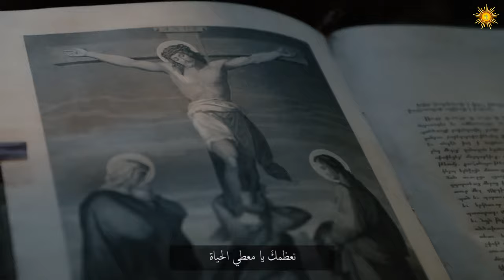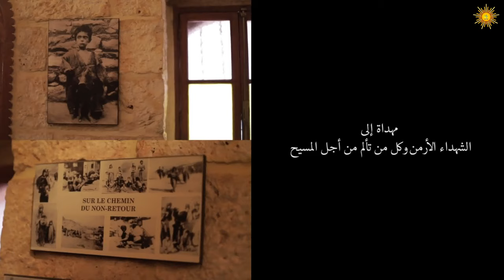نسجد لآلامك أيّها المسيح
الأب بيتر حنا وكريستيان نجار